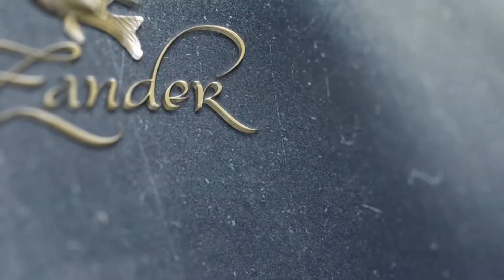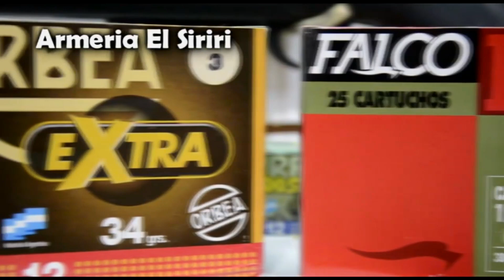Dorados en Paso de La Patria Pesca en Familia y con Amigos